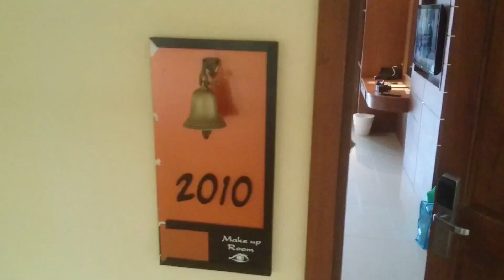Shanaya Beach Resort & Spa 4*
переименован, бывший Отель Амая  Amaya hotel
Тайланд. Патонг.